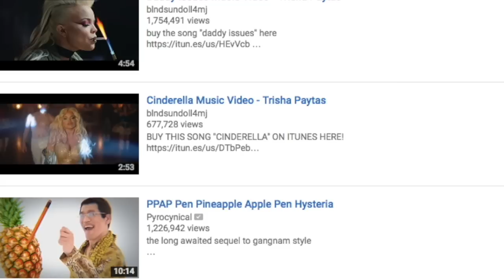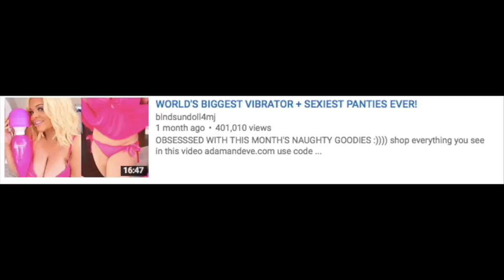Trisha Paytas’ Cringey Music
plus I'd appreciate it a lot

Also as I discussed in the video I'm not promoting "Witch hunting" or mob mentality. This video was made with entirely comical purposes and shouldn't be taken as an attack on the person or persons involved in the video. I have no ill will toward the creator or anything like that this was made for fun. thank you